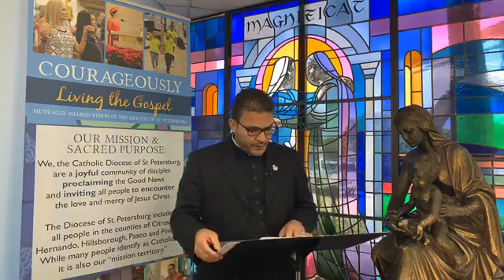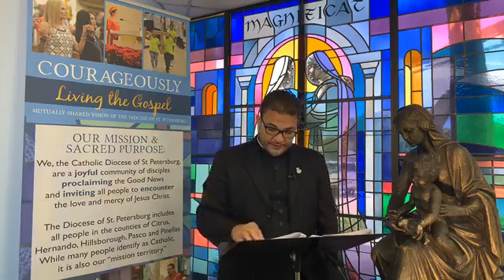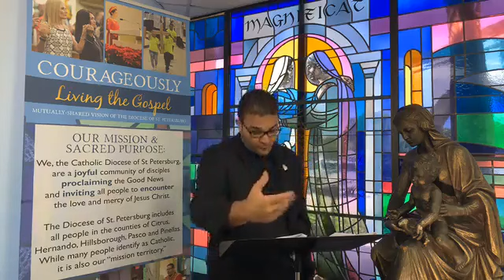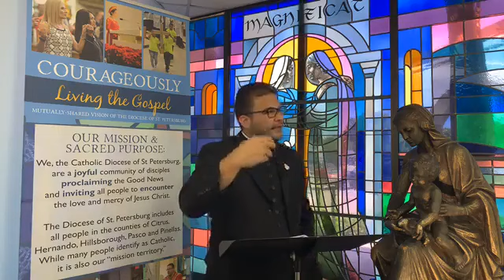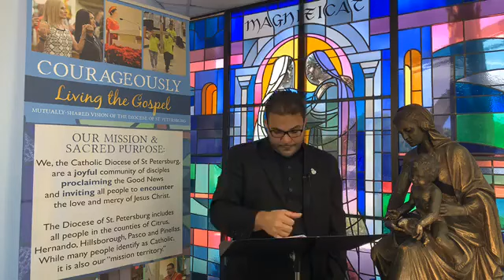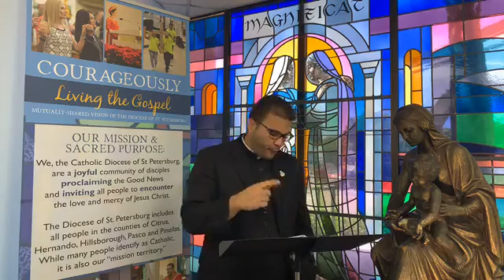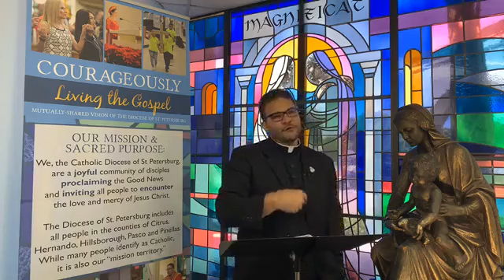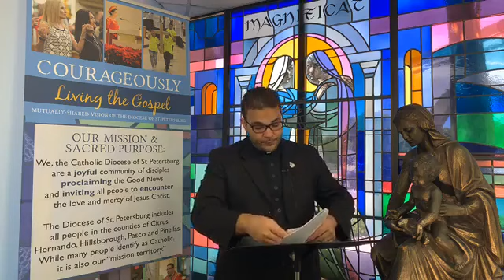Marian Congress - Congreso Mariano Part/Parte 2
Marian Congress: Keynote Part 2
Father Carlos Rojas provides a closing talk about Courageously Living the Gospel Like Mary for the 2020 Marian Congress.
Diocese of St. Petersburg, FL